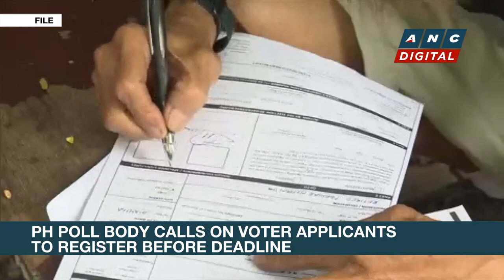COMELEC urges voter applicants to register before deadline | ANC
Rundown: Karen de Guzman reports.